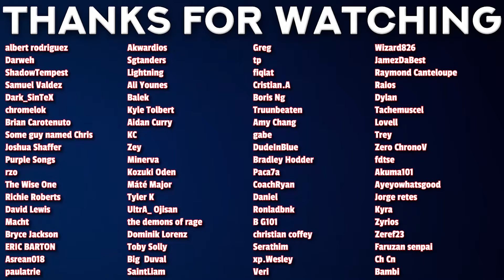An Unlikely Teamup! Katakuri Sees the Future?! (One Piece Reaction)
00:00 - Intro
00:46 - Reaction